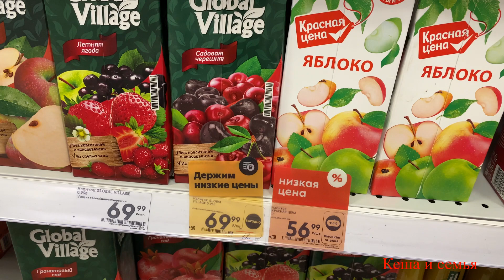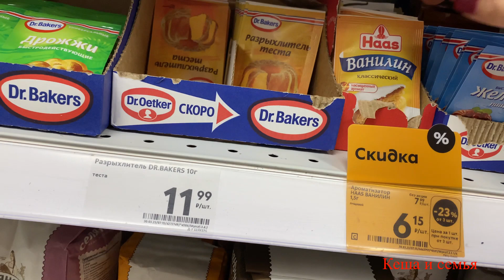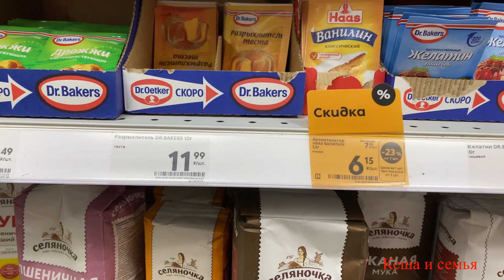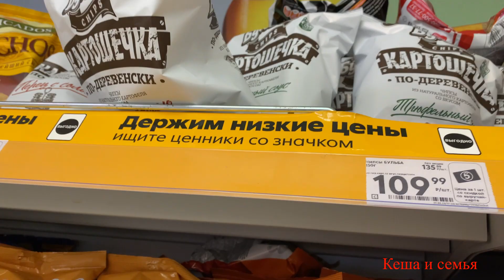ЦЕНЫ В РОССИИ СЕГОДНЯ НА ПРОДУКТЫ ПИТАНИЯ / МАГАЗИН ПЯТЁРОЧКА